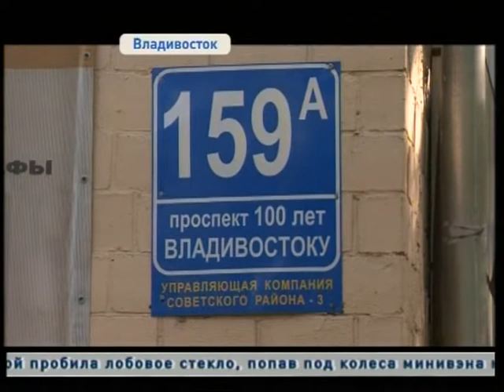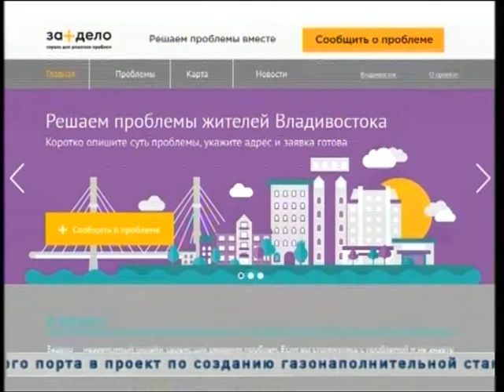Жильцы одной из многоэтажек задыхаются от запаха из собственного подвала